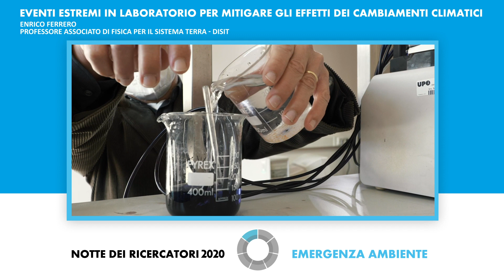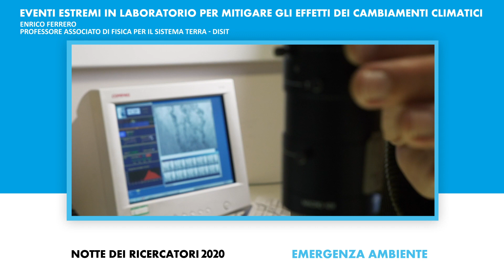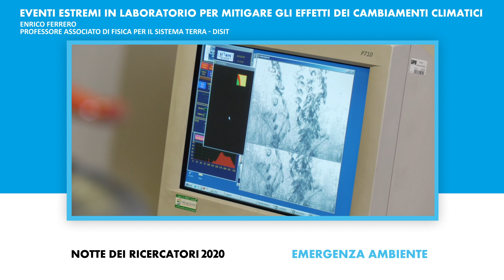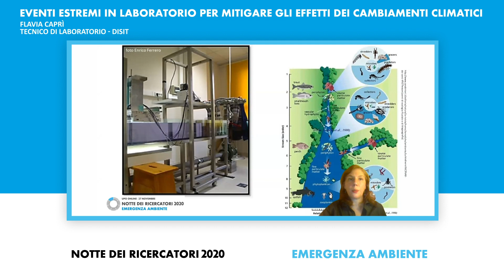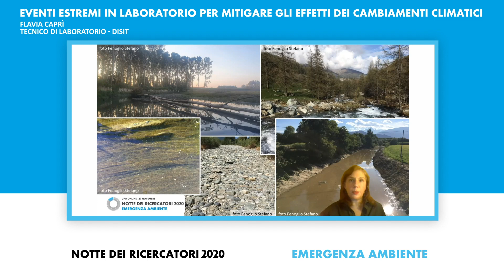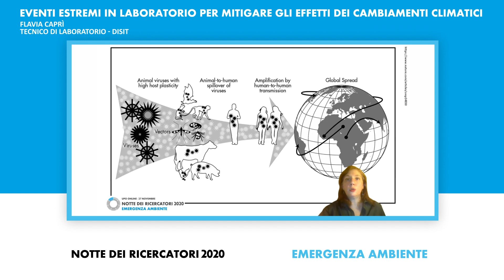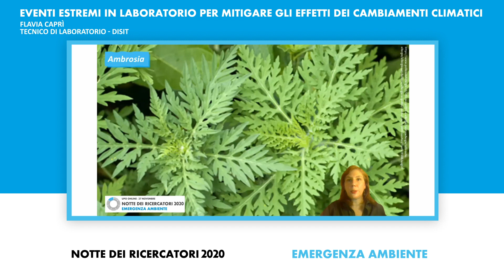Eventi estremi in laboratorio per mitigare gli effetti dei cambiamenti climatici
Dal laboratorio idrodinamico del DISIT vengono mostrati brevi esperimenti di simulazioni di flussi di vario tipo rappresentanti eventi atmosferici o marini estremi. Lo scopo è mostrare come questi fenomeni possono essere riprodotti e studiati in laboratorio. La tematica si lega all'emergenza dei cambiamenti climatici che causano questi eventi estremi. Per poter essere pronti ad affrontarli dobbiamo conoscerli a fondo, la ricerca ha proprio questo importante compito.

A cura di: Enrico Ferrero e Flavia Caprì (DISIT)